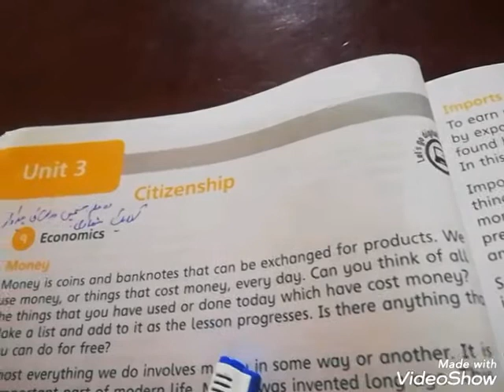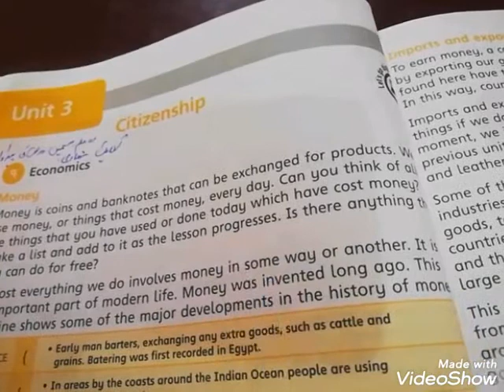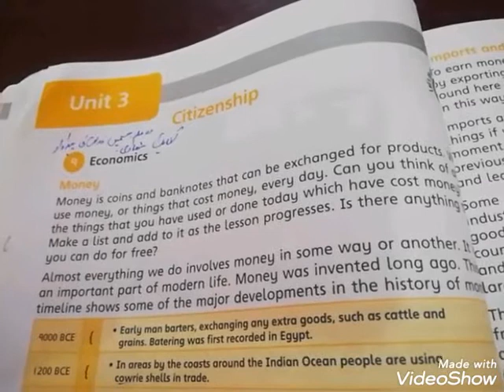Lecture #70 of social studies Grade V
Chp# 8 long questions+chp#9 brief explanation